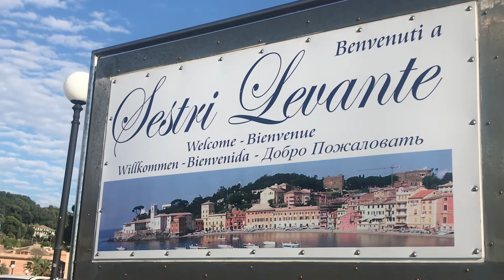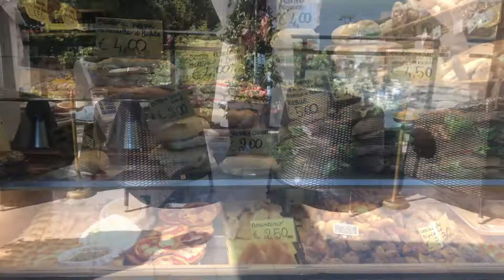Georgia goes to Sestri Levante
Family trip to northern Italy where we stayed in Sestri and visited Portofino and the Rapallo.